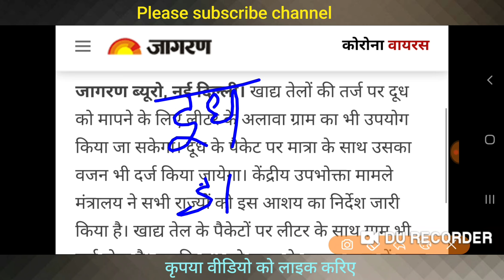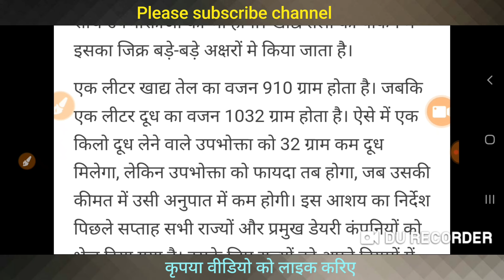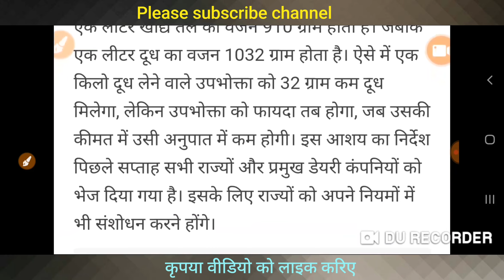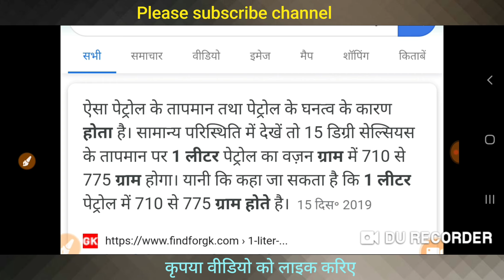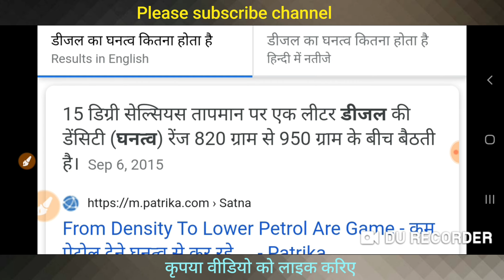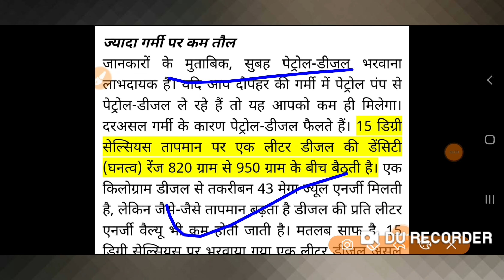1 लीटर पेट्रोल में कितना ग्राम,1 litre Diesel me kitna Gram|How many Gram in 1 Liter milk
How many Gram in 1 litre,How many Gram in one litre petrol,How many Gram Diesel In 1 litre,
1 लीटर डीजल में कितने ग्राम होते हैं,1 लीटर पेट्रोल में कितने ग्राम होते हैं,1 लीटर दूध में कितने ग्राम होते हैं,1 लीटर सरसों तेल कितने ग्राम होता है,दोस्तों तरल पदार्थों का वजन उनके घनत्व पर निर्भर करता है,जैसे 1 लीटर दूध में 1032 ग्राम होता है,वही 1 लीटर खाद्य तेल में मात्र 910 ग्राम होता है,अगर बात करें पेट्रोलियम पदार्थों की तो यह अत्यधिक हल्का होता है,जहां 1 लीटर डीजल का वजन 820 से लेकर 950 ग्राम तक होता है,वही 1 लीटर पेट्रोल का वजन महज 710 से 775 ग्राम होता है,